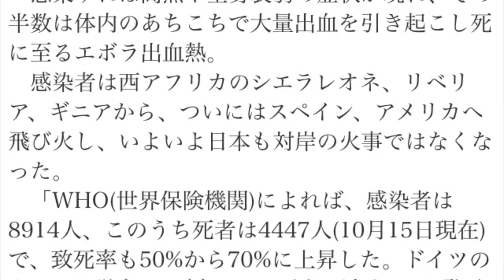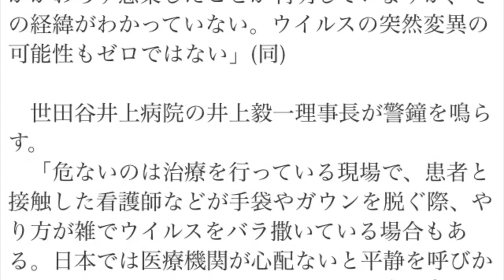「エボラ」「マーブルブルグ」出血熱Wパンデミック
リアルライブ